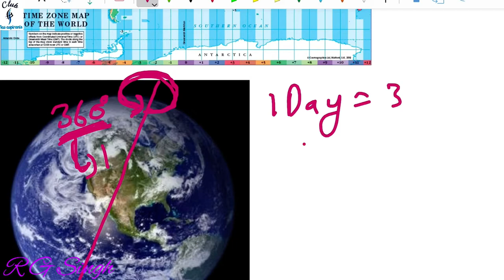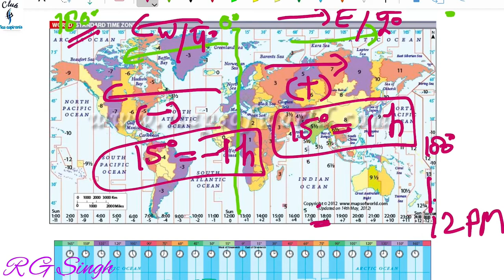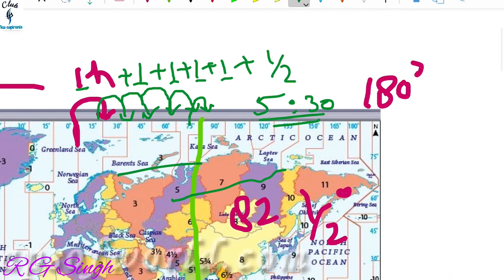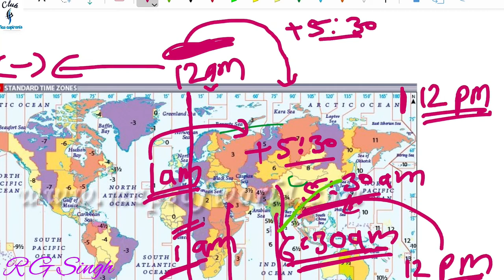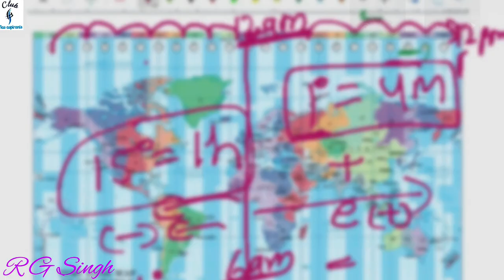Time zone | Greenwich Mean time | Indian standard time | international date line | by R.G Singh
Hi
     Friends in this video you will learn about Time zone, Greenwich Mean time, Indian standard  time, international date line, IST kya hai, full form of IST IDL GWT
. इस वीडियो में आप देखेंगे भारतीय समय को कैसे निर्धारित किया जाता है और अंतरराष्ट्रीय मानको को कैसे निर्धारित किया गया है!

4. Telegram id for 1 year program -

6. Twitter ID - Check out Club Ias aspirants (@club_ias)